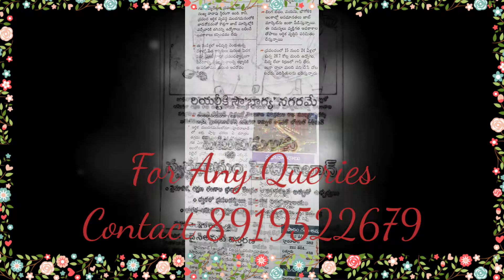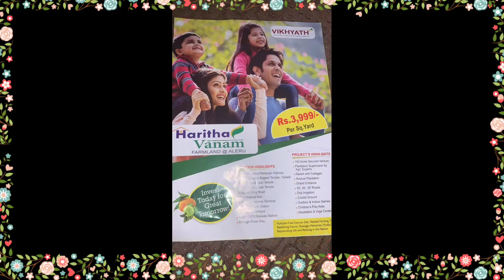HARITHA VANAM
Own you Garden for Nature Lovers and Beautiful Atmospheric Living.